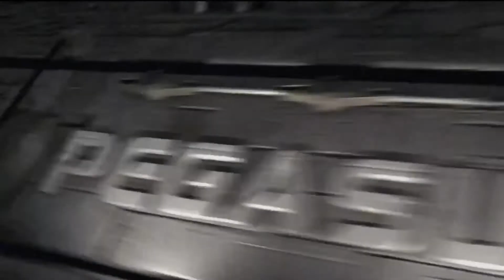BSG - Winged Pegasus Version 1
Video: BSG Battlestar GALACTICA